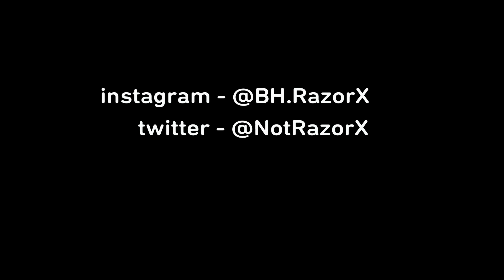My #1 secret to building “smooth”